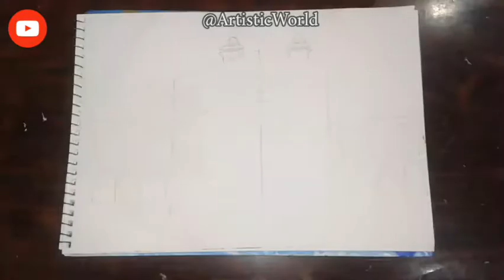MAKKAH (Kaaba) Acrylic Painting -Artistic World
PakistanZindabad

ArtisticWorld

Top Videos🔝✔

All in one DIY chennel🎨🎥